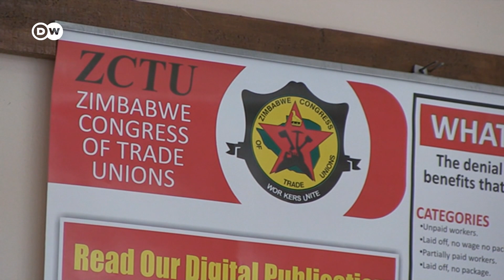Zimbabwe mandates COVID-19 vaccines for all public employees | DW News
Get the jab or get a new job. That's the message from the government in Zimbabwe. It's introducing a vaccination mandate for all of its nearly 300,000 public sector workers. The idea is to force those reluctant to get the jab to finally roll up their sleeves.
Across Africa, there are still not enough people getting vaccinated. Only about five percent of the African population has so far been double jabbed.  That's compared to around 55 percent in Asia, 75 percent in Europe and 65 percent in South America.
A lack of vaccine is slowing the rollout across Africa. But vaccine hesitancy is also posing a growing challenge. Other African countries are also considering making vaccination mandatory for their public sector workers.
Are mandates like this the best way to stamp out vaccine hesitancy? DW's Privilege Musvanhiri sent this report from Harare.